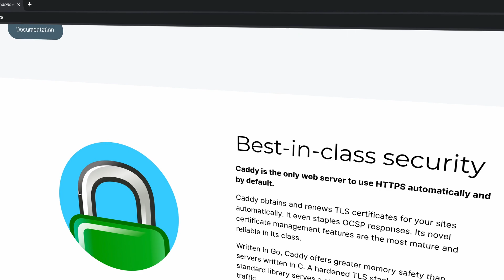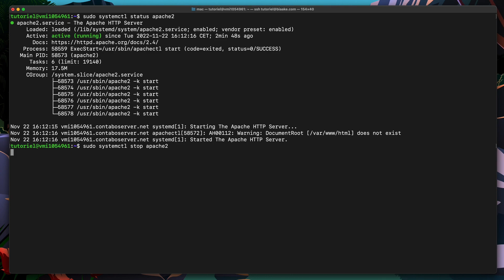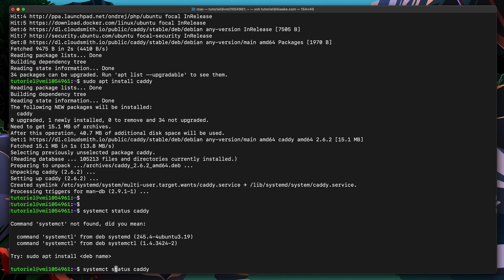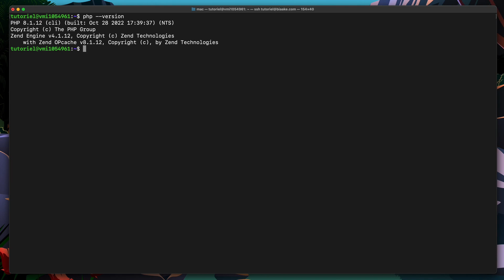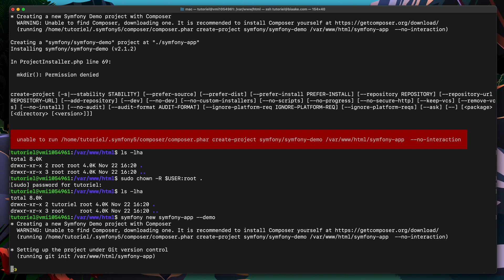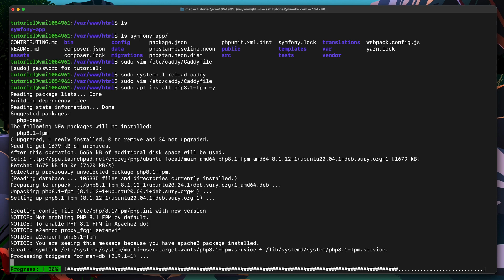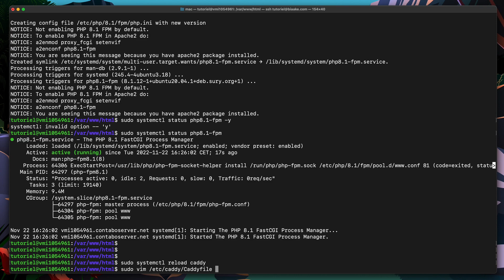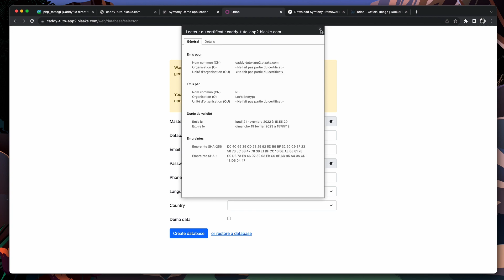Caddy Server comme alternative à Apache ou Nginx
Caddy Server est un serveur web HTTP/2 dont la configuration est simpliste. Il est facile à mettre en place. Il est léger et multiplateforme du fait qu’il est écrit en Go.
Caddy a plusieurs caractéristiques qui le distinguent. Notamment, il prend en charge le HTTPS automatique à l'aide de Let's Encrypt, et fait la redirection HTTP vers HTTPS sans que vous n'ayez rien à configurer.
Différents types de serveurs Web sont conçus à des fins diverses. Certains serveurs Web, tels qu'Apache et NGINX , sont conçus pour gérer de grandes quantités de trafic. D'autres, comme Caddy, privilégient la facilité d'utilisation ou les performances. En somme, le meilleur type de serveur Web pour vous dépend de vos besoins.

Dans cette vidéo nous allons installer Caddy sur un serveur Ubuntu et configurer des nom de domaines qui vont nous servir une application Symfony et Odoo .

Sommaire :
00:00 - Introduction Caddy
02:02 - Objectifs / plan du tutoriel | Pratique
02:30 - Installation Caddy
04:34 - Explication du fichier de configuration Caddyfile
05:40 - Création du projet Symfony et configuration pour Caddy
11:43 - Création d'une instance Odoo et configuration pour Caddy

sujets ou outils abordées: serveur web | odoo | symfony | apache | nginx | caddy